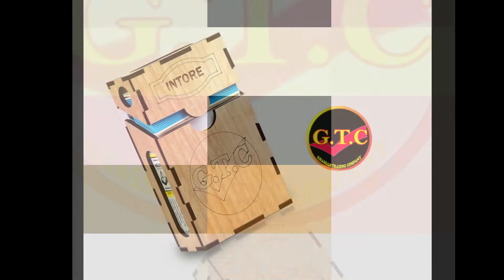GTC Laser cutting Acrylic